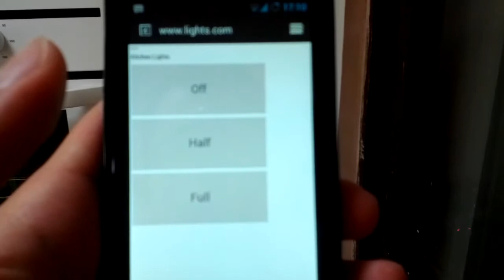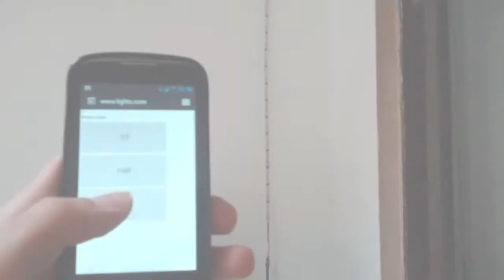Smartphone Controlled LED Lights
This is a system I built that allows me to control LED lights from my phone.